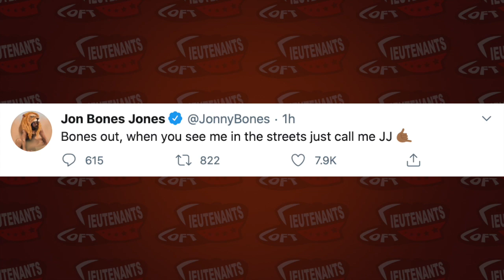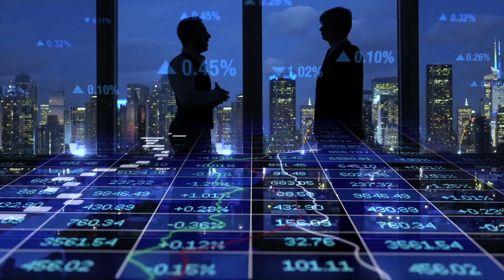Jon Jones Vacates Title Via Twitter Post